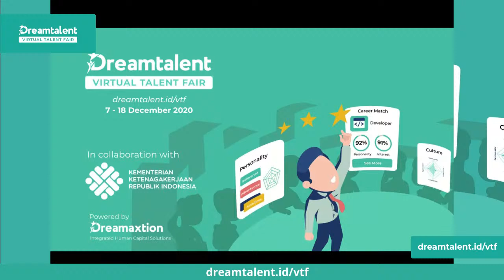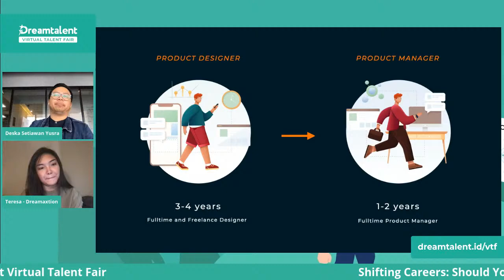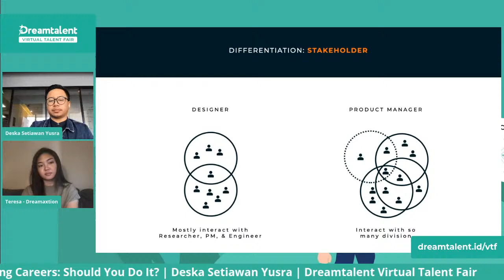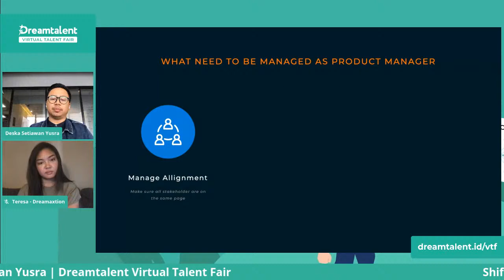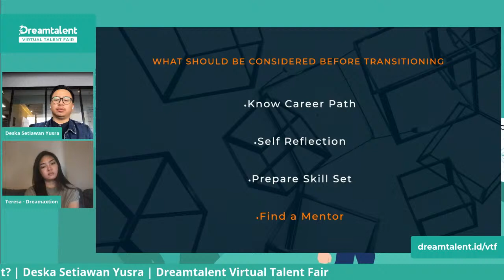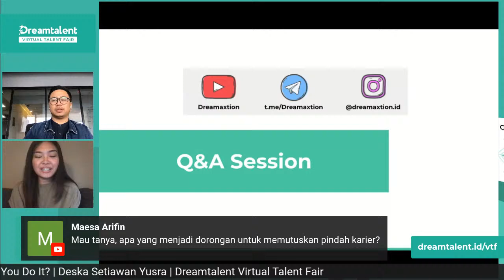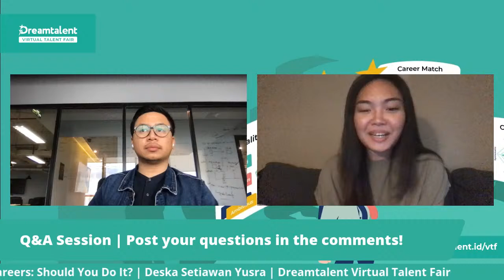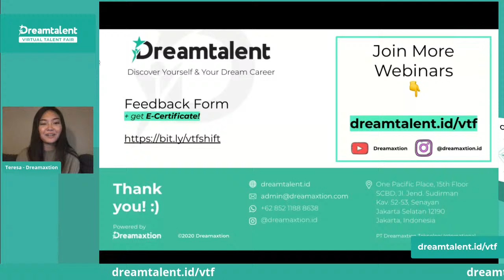Shifting Careers: Should You Do It? | Dreamtalent Virtual Talent Fair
Dreamtalent Virtual Talent Fair
in collaboration with Kementerian Ketenagakerjaan RI
presents:

🗨️ Shifting Careers: Should You Do It?
📅 Tuesday 15 December 2020, 13:00 - 14:30 WIB
🎙️ Deska Setiawan Yusra, Product Manager, OY! Indonesia

Dreamtalent Virtual Talent Fair adalah pameran karier online dimana kamu bisa menemukan karier yang sesuai dengan kepribadianmu, dan belajar perkembangan karier langsung dari pimpinan perusahaan, ahli industri, dan 20+ Expert Speaker.

Ayo daftar gratis sekarang!